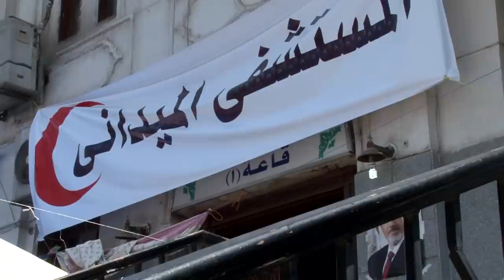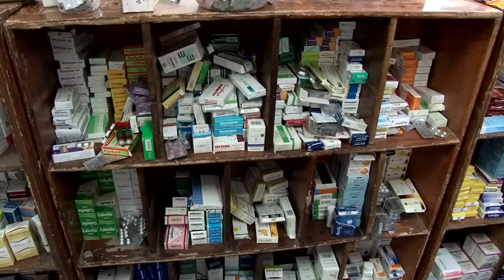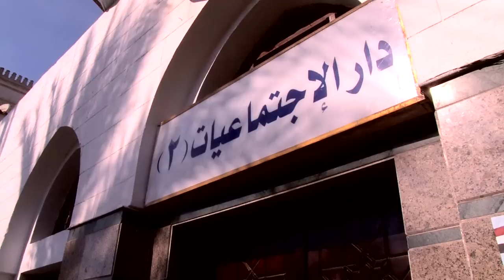Inside the Muslim Brotherhood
Since the ousting of Egypt's President Mohamed Morsi on 3 July, more than 200 supporters have died in violent clashes in Cairo. The Guardian spent a week with members and followers of the Muslim Brotherhood who have camped out for a month in Rabaa al-Adawiya in protest at Morsi's removal. We hear from followers who have documented the killing of unarmed protesters and claims of police torture, and medical volunteers who treat victims of the street clashes.

Warning: contains scenes of death and violent images that some might find distressing